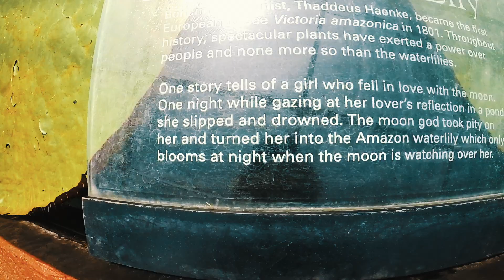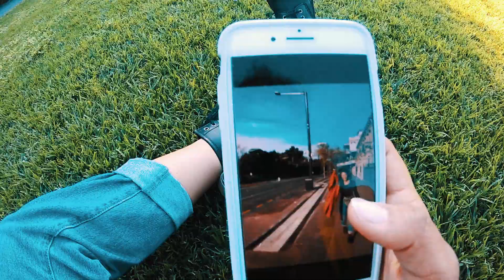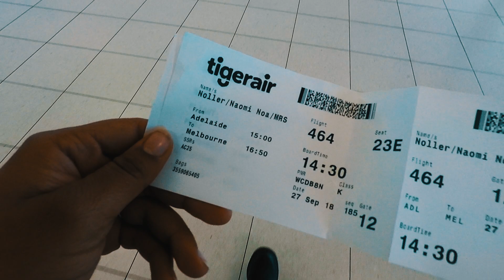last day in adelaide ✈ botanic garden & city trip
Travel Diary ~ jackie brown

Das wars auch schon mit Adelaide! Vielen dank für die schöne Zeit & weiter gehts!